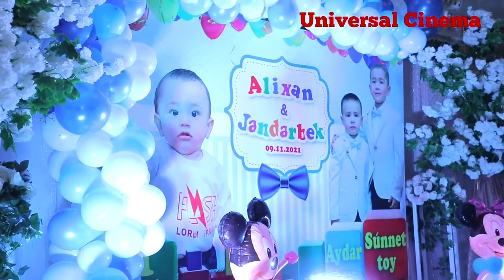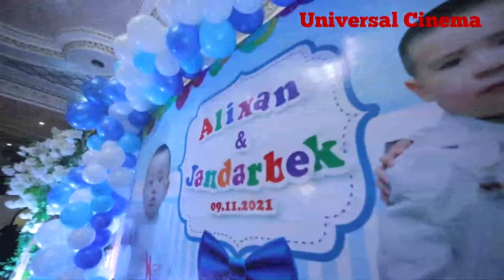Alixannin ‘’Sunnet toyi’’ Jandarbektin ‘’Aydar toyi’’ Ernur 1-jasta (Restaurant "Caravan Saray")